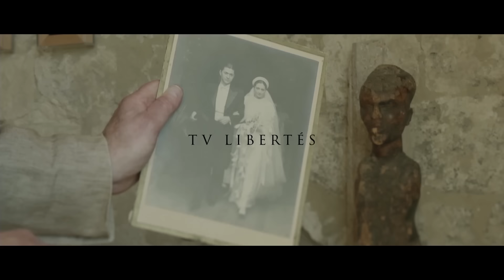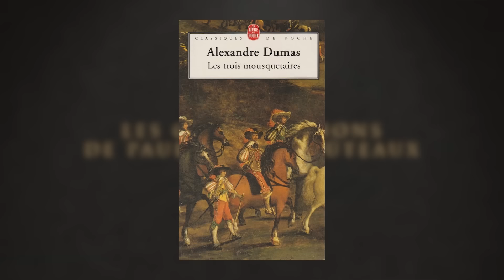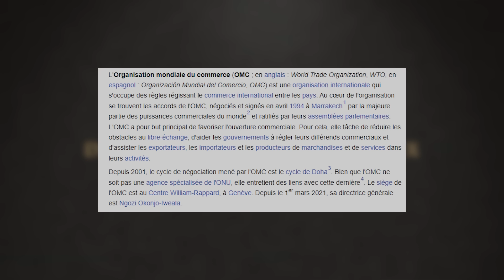Conversations n°28 avec François Asselineau - Années de formation : après l'ENA, le monde (2/4)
C’est à bon droit que François Asselineau fait ici remarquer que, lors de la présidentielle de 2017, il était sans doute, avec François Fillon, le seul candidat doté d’une très large expérience à la fois administrative, internationale et politique : ancien élève d’HEC puis de l’ENA (vice-major de sa promotion), inspecteur des finances. Il relate ici ce que nous pourrions appeler ses années de formation. Après plusieurs missions d’inspection qui le conduisent aussi bien au contrôle d’une banque qu’à celui de services publics, aussi bien dans le Var qu'en Nouvelle-Calédonie, et même la coopération avec le Cambodge dévasté par le communisme, il participe à plusieurs cabinets ministériels (Gérard Longuet, Hervé de Charrette), dirige le cabinet d’un autre membre du gouvernement (Françoise de Panafieu), privilégiant toujours les missions à l’étranger qui lui permettent de rencontrer plusieurs grandes figures de la planète, de l’Empereur du Japon à Carlos Menem, en passant par Nelson Mandela, Norodom Sihanouk, Jens Stoltenberg et bien d’autres dont Jean-Paul II. Rencontres qui lui inspirent d’étonnants développements où son érudition fait merveille - autre originalité dans une classe politique qu’il apprend à connaître...